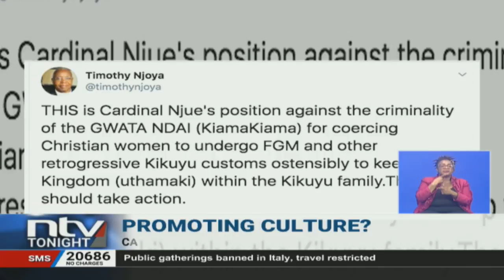Agikuyu cult? 'Gwata ndai' leaders dismiss Cardinal Njue's claims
Leaders from an organization accused of advocating for the reinforcement of retrogressive cultural practices  such  female genital mutilation, have refuted the claims saying they are only promoting the way of the Agikuyu people.

Get the Kenya news updates, discussions and other exciting shows.